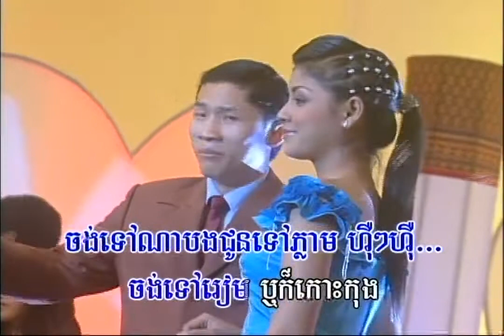បក្សាស្លាបដែក - Karaoke - អ៊ុក ណារីម | សម្រាប់កម្សាន្ត - Baksa Slab Daek - Ouk Narim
ច្រៀងដោយ៖ អ៊ុក ណារីម
(ប្រគុំជាចង្វាក់ Bolero Jerk)